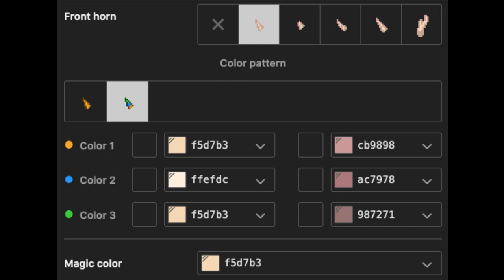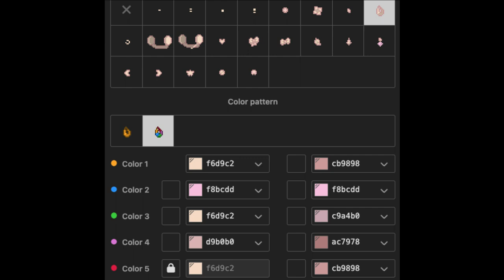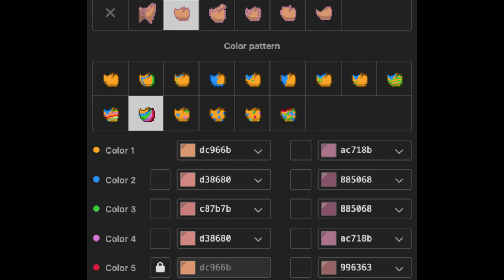🥟) Cream the rabbit : [ pony town skin ]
⠀⠀⠀ ⠀. 𖧧 ָ࣪

⠀⠀⠀⠀⠀⠀⠀⠀     𖥻 🥠 Xiao Yun . ࣪